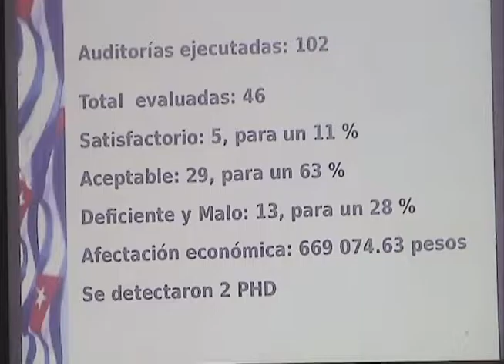Auditores: eslabón fundamental para enfrentar el delito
Gladys Bejerano Porleta, Contralora General de la República de Cuba, destacó en Las Tunas la importancia de los auditores para enfrentar la corrupción y el delito.